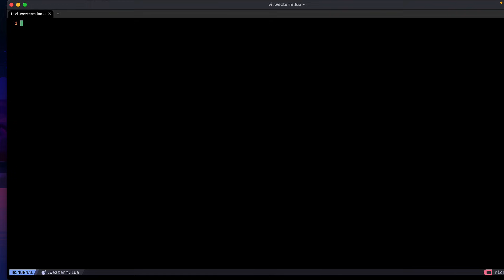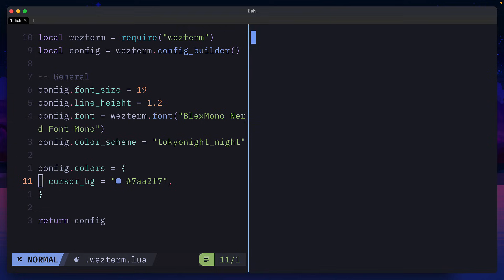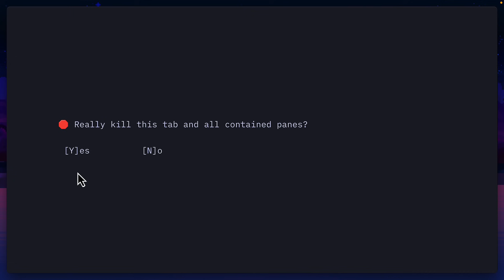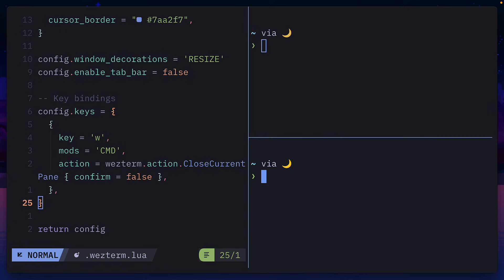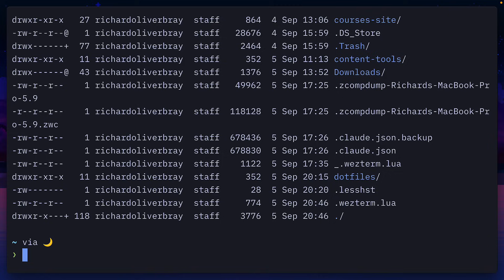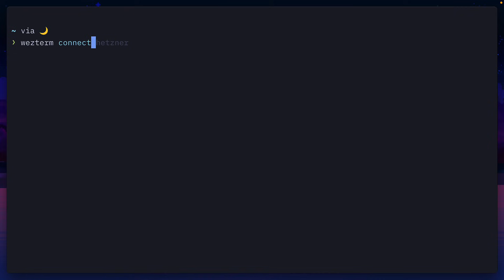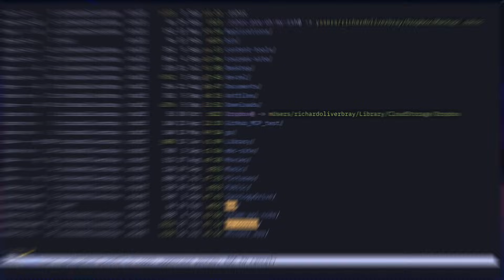Why WezTerm Beats Ghostty, Warp, and tmux COMBINED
WezTerm is the ultimate terminal emulator that outperforms many others. This GPU-accelerated, cross platform terminal written in Rust delivers insane speed, rock-solid stability, and unmatched customization through Lua configuration. Learn how to set up WezTerm's built-in multiplexer to replace tmux completely, customize fonts and colors, and configure intuitive key bindings for horizontal and vertical splits. See how WezTerm handles remote development seamlessly, supports image rendering and ligatures, and provides a clean, tab-free interface. Whether you're coming from Ghostty's compatibility issues or Warp's AI features, WezTerm offers the perfect balance of performance, customization, and reliability that makes it the fastest terminal experience available.

📌 Chapters: